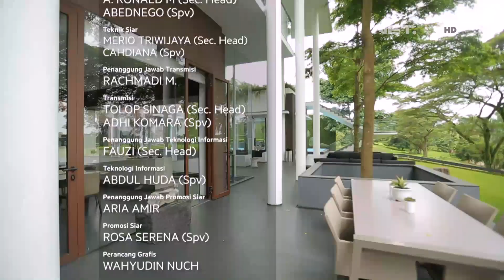Dsign : Hunian yang Bisa Membuat Nyaman